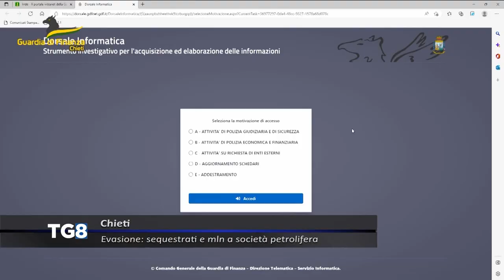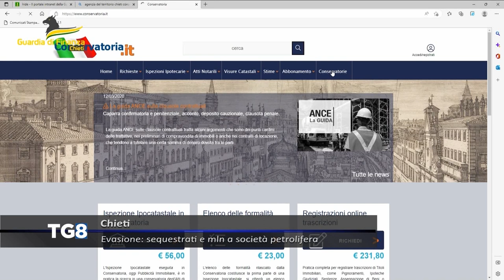Chieti - Evasione: sequestrati 4 mln a società petrolifera